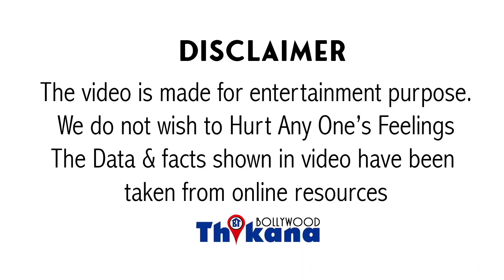GOGA Kapoor - Biography in Hindi | जिसकी Acting & आवाज़ का खुद Amitabh Bachchan दीवाना था